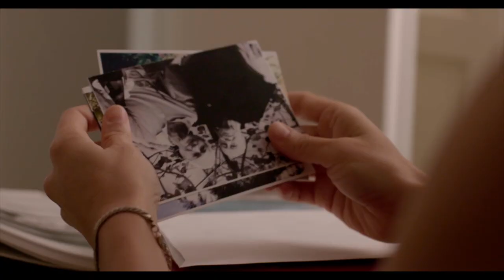UPON HER LIPS: HEARTBEATS - Official Trailer - NQV Media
Witness and explore a whole range of emotions and desires in this series of stories about the lesbian experience. From rediscovering a lost parent in Israel, coming of age in rural Appalachia, finding love in friendship through meditation and imagination, to fending off the competition in a boot-making contest in New Mexico - what Upon Her Lips proves is that variety is the spice of life.

From directors Elin Övergaard, Ronit Meranda, Tom-Lee Ziegelman, Nathalie Álvarez Mesén, Marion Jhöaner, Paige Gratland, Sam McWilliams, Sophie Galibert, Lior Soroka